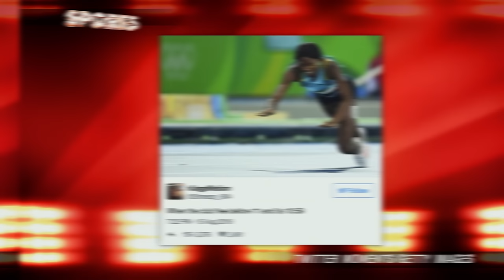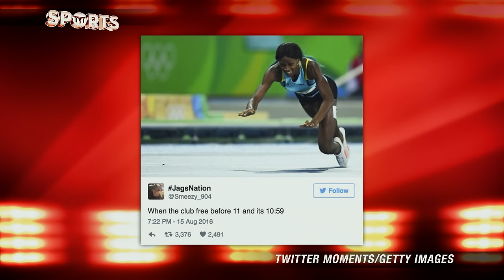Shaunae Miller DIVES to Beat Allyson Felix in Olympics 400m Final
The women’s 400m Olympics Final started off normal and finished completely abnormal. Shaunae Miller, who trailed Allyson Felix by a few hundredths of second, dove across the line to take home the gold medal. Miller’s move split the internet in terms of fairness, although it is a completely legal move. A similar move happened back in 2008 at the Beijing Olympics, where David Neville dove to beat Chris Brown in the men’s 400m final.

RYAN LOCHTE Held at Gunpoint in Rio | Usain Bolt Is STILL The Fastest Man On the Planet